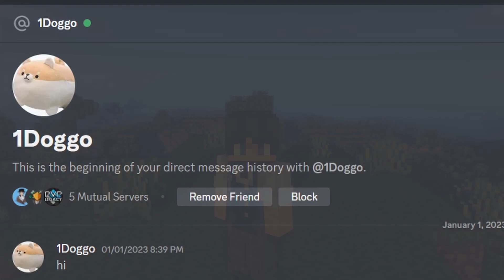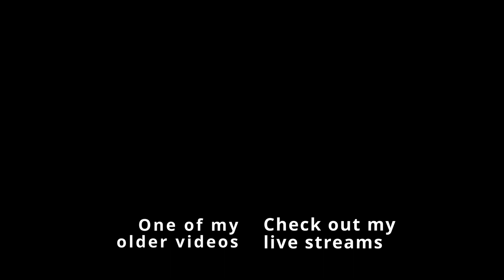My entire axe and shield journey in Minecraft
tier i got was ht4

i would like to give my thanks to 1doggo for playing with me in axe also teaching me a few things